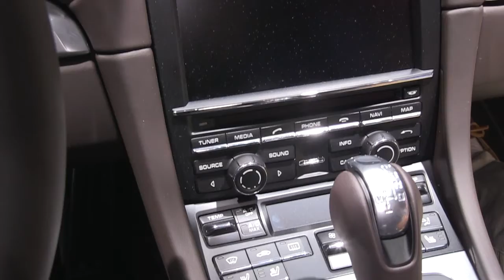Porsche 911 Turbo S 2013 autovimeo.com